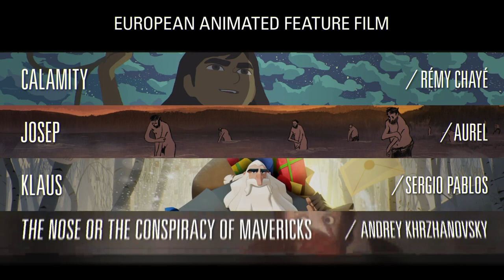JOSEP - European Animated Feature Film 2020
The award European Animated Feature Film 2020 goes to JOSEP by Aurel. Congratulations!